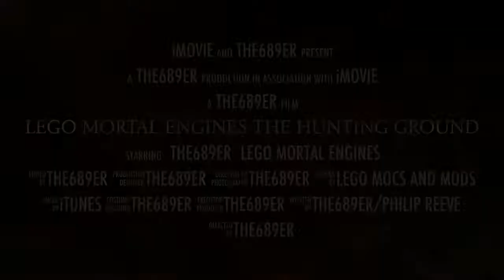Lego Mortal Engines trailer- The hunting ground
If this video gets enough likes I will make a Lego Mortal Engines movie!